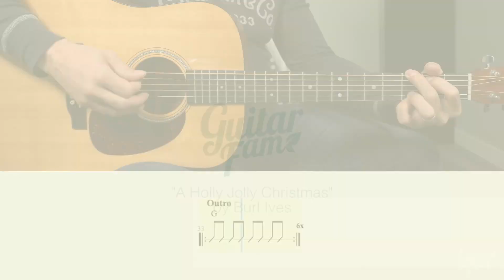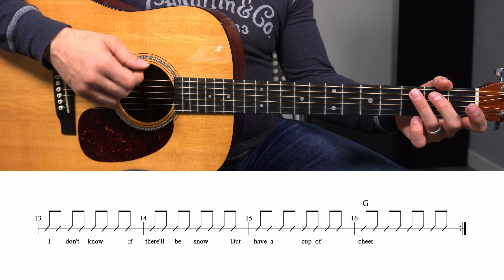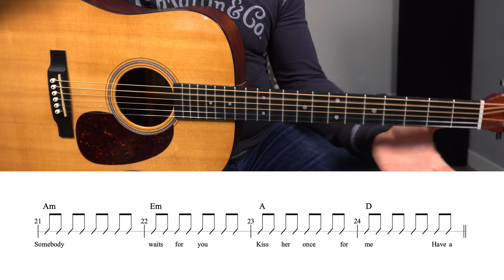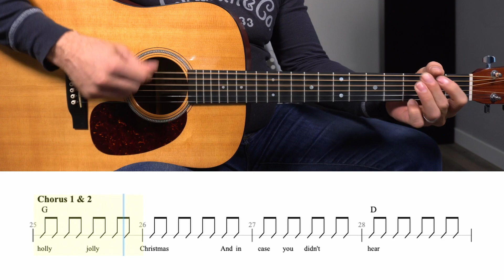How to Play "A Holly Jolly Christmas" by Burl Ives - Guitar Lesson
Book your first complimentary 1-on-1 guitar lesson with Nate today!
Hi fam,

The resources for the 2023 Guitar Fam Christmas Collaboration are up and ready for you to download. This year, we are doing “A Holly Jolly Christmas” by Burl Ives in the key of G major.

The submission deadline is December 7th. That gives everyone over a month to get their videos together.

Your version doesn’t have to be perfect or fancy. A simple video with your phone will do just fine. Make sure to play along to the jam track using headphones if possible. That will make editing everyone's version together a lot easier for me.

I should also mention that there are two versions of the jam track. The first one is with no guitar, and the second version has the vocals taken out as well. This is a great one to use if you plan on singing for your submission.

If you’d like to play this in the original key of C major, you can just put a capo on the 5th fret and play the G shapes in this lesson. Careful though, the Burl Ives version modulates to the key of C# major half way through the song.

Thanks!
Nate
If you are having trouble with any area of playing the guitar, book a private video lesson with me. The first one is complimentary, so there is no risk.